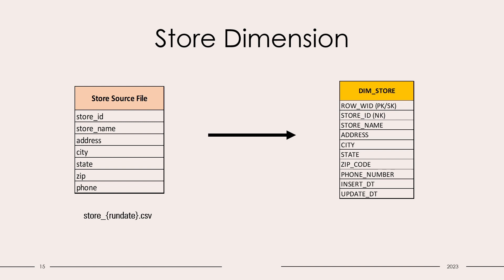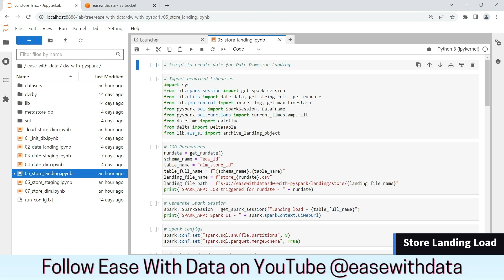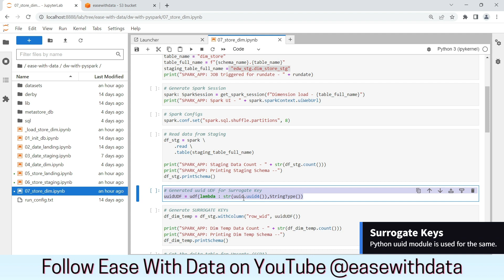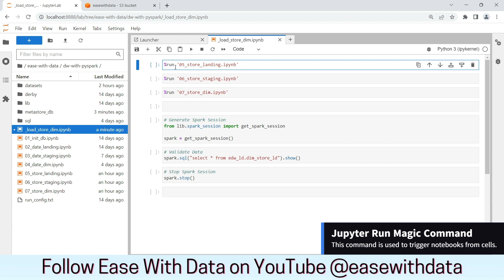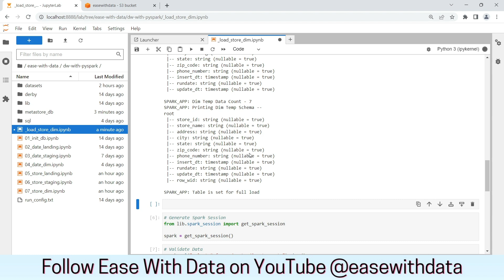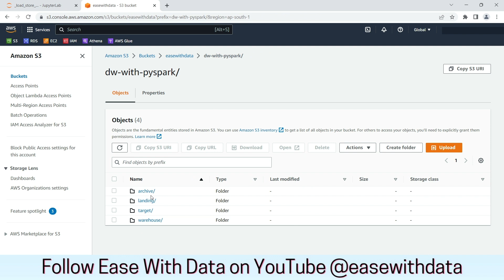12 Store Dimension SCD1 Load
Video explains - How to design SCD1 Dimension ? It also explains the basic strategy used to Load different layers of data for Store dimension. Also understand how to setup SCD1 ? Understand how to archive files in AWS S3 using Boto3.

We are going to use AWS Cloud services to design the Data Lakehouse and Processing power of Spark to load & process the data.

Chapters:
00:00 - Introduction
01:30 - Store Dimension Landing Load
02:04 - Store Dimension Staging Load
02:20 - Store Dimension SCD1 Load
03:32 - Store Dimension Load